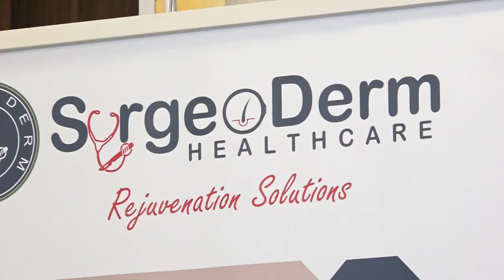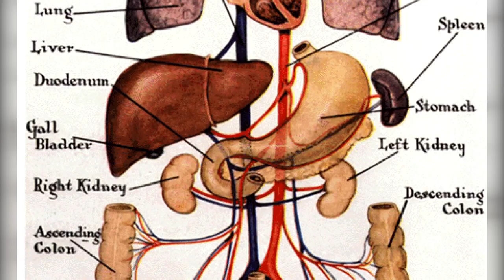UPASUAJI NA LYDIAH OKEYO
JINSI UPASUAJI UMETUMIKA KATIKA SEKTA YA AFYA.